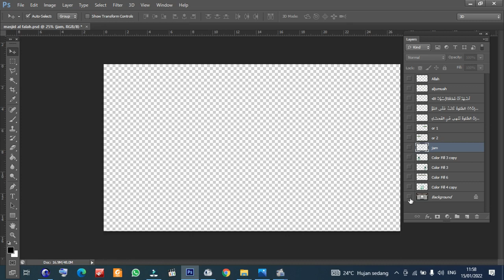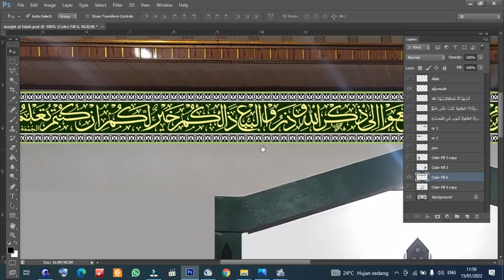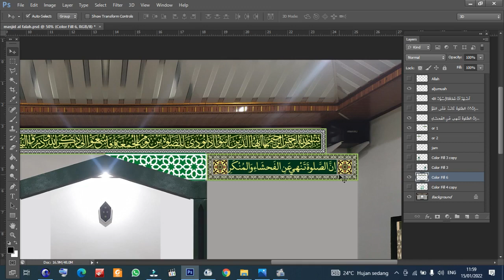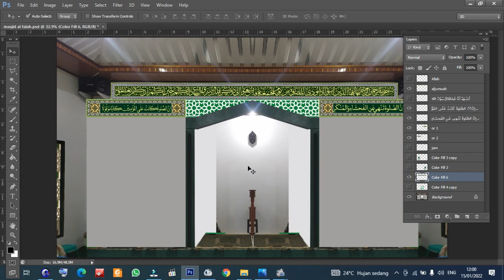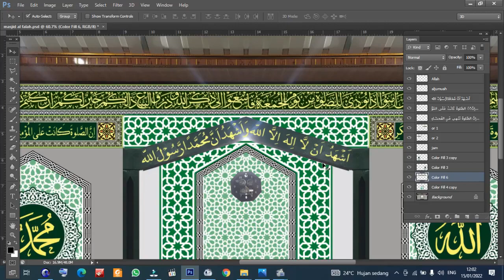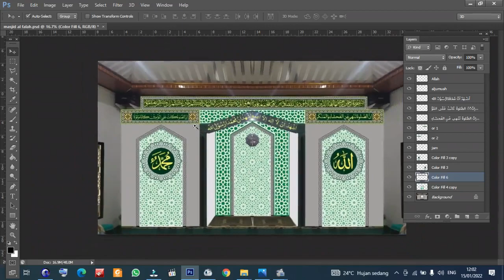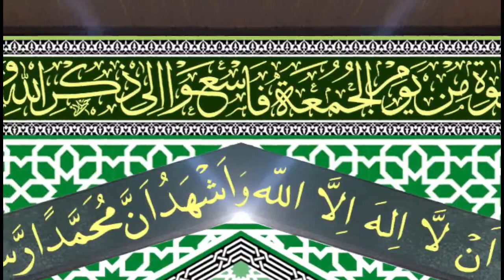Cara Tata Letak DESAIN KALIGRAFI Masjid Al Falah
Biodata Penulis

Masjid Albarokah Jatiasih Jawa Barat, Tahun 1995
Masjid PT Samsung, Bekasi Jawa Barat, Tahun 1996
Masjid Al-Ikhlas, ITJEN DEPDAGRI Jakarta, Tahun 1998
Masjid Babbul Jannah, Panakukan Perumnas Sulawesi Selatan,  Tahun 1998
Masjid Alfalah Bojong Kulur Bogor, Tahun 1999
Masjid Jami Namira Jl. Ragalutu Palu Sulawesi Tengah 2000
Musholla Pancoran Mas Depok, Tahun 2001
Masjid Aliklas Pasar Baru  Jakarta, Tahun 2002
Masjid Jami Nurul Islam  Jakarta Timur, 2003
Mesjid Besar Al-Hidayah Jl. Lapangan putih Rt. 03/ Rw. 02. Desa Sangia Kec. Sape Kab. Bima (Kaligrafi Digital Printing) 2021

kami menerima Pembuatan :
KALIGRAFI DINDING
KALIGRAFI MIHRAB MASJID
KALIGRAFI KUBAH
KALIGRAFI STICKER VINIL
KALIGRAFI STICKER SANDNLAST
KALIGRAFI TIMBUL
KALIGRAFI KACA
KALIGRAFI TRIPLEK
KALIGRAFI GLITER
kaligrafi ornamen
DLL.